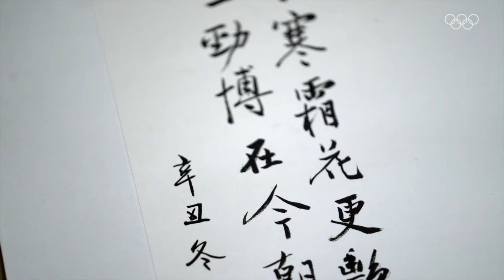Ye Qiaobo: Olympic speed skater and Olympian artist [Olympic Agora]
Meet Olympian and artist Ye Qiaobo, who is the first Chinese speed skater to become World Champion – she was the women’s all-round world champion in 1992 and 1993.

The silver medal she won at Albertville 1992 was China's first ever medal at the Olympic Winter Games. Setting landmarks for winter sports in China, Ye has won 133 medals in her 21-year career.

Ye’s sporting journey began around the Small Heaven lake of Paektu Mountain, in China. A triple Olympic medallist, she is considered one of the greatest winter sports athletes in China.

In 1993, in order to compete at the Olympic Winter Games Lillehammer 1994, she underwent multiple surgeries on a crushed knee. Still suffering from the injury, she went back on the rink, and won a third Olympic medal in the 1000m. After the Games, she went back to the operating table to have more chips of crushed bones removed.

Her story influenced and moved a generation of people, and “The Spirit of Qiaobo” is a famous phrase still today. After her retirement, Qiaobo Ye earned an MBA from Tsinghua University and followed that up with a doctorate. Now, she turns to public welfare and devotes herself to both the educational and socio-cultural significance of sport, to continue her story with sport.

Learn more about Ye Qiaobo and discover her work for the Olympian Artists-in-Residence programme, Olympic Agora Beijing 2022.